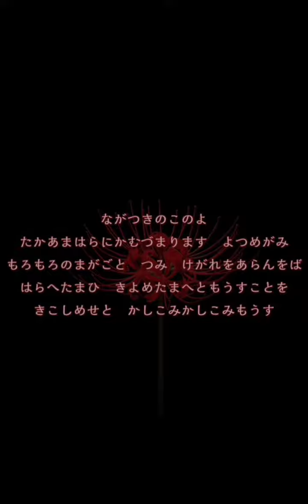【四ツ目神】本殿には一体何が？#10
本殿にお邪魔したらそこには...
イミゴの謎が余計に深まった気がする
真依ちゃんは1体どうなるか？
ハラハラドキドキパート開幕です☆

最近YouTuber実況を
ちょこまかあげてる『ただのれゐ』
と申します♪
応援して下さると嬉しいです！
一生懸命頑張りますので